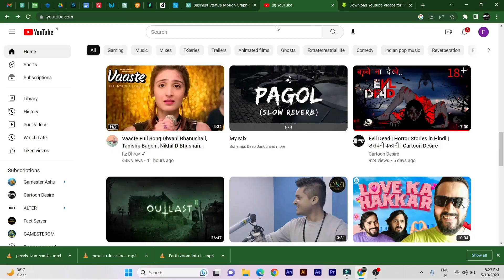झांसी के कुंज वाटिका में बैक टू टैलेंट अकादमी ने किया डाडिया डीजे नाइट का आयोजन...